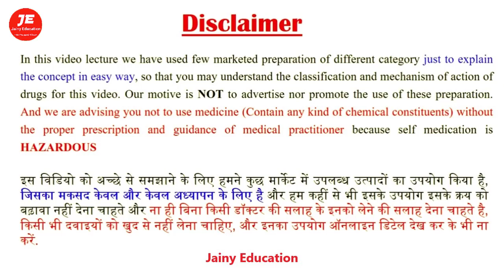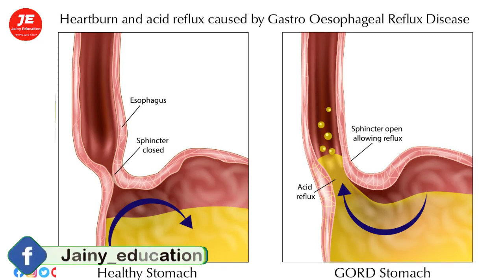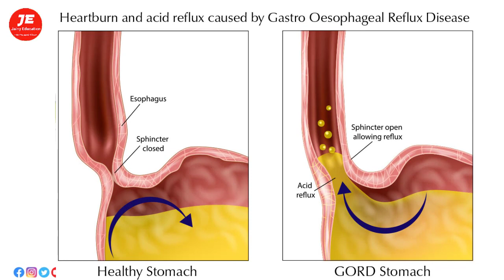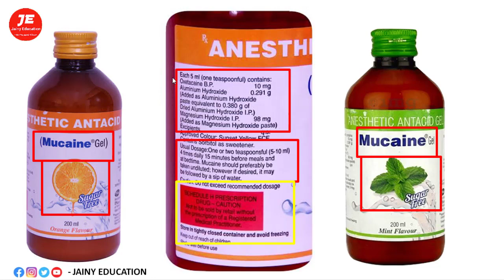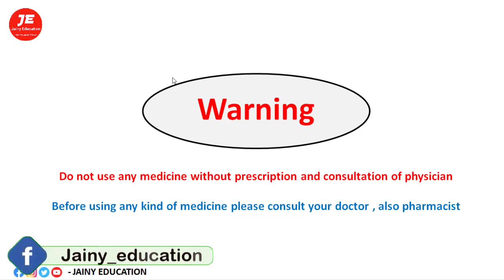Mucaine Gel (Anaesthetic and Antacid gel) mucaine gel kis kaam aati hai | acidity, ulcer treatment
Mucaine gel use dose benefits and side effects full review in hindi
Mucaine mint Sugar free gel, Mucaine gel, Mucaine syrup use side effects & benefits review

Thanks & Regards
Pharmacist vikas

🔥🔥💡💡i hope this video helpful for you💡💡🔥🔥